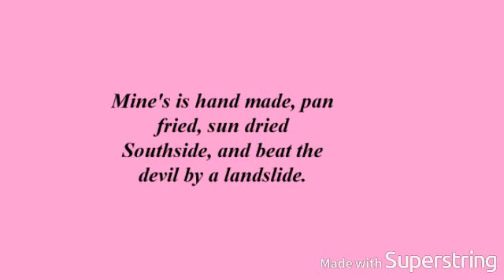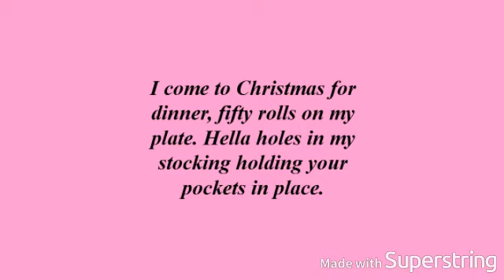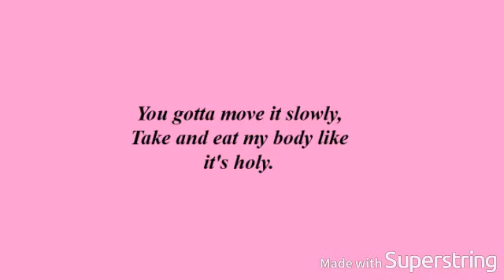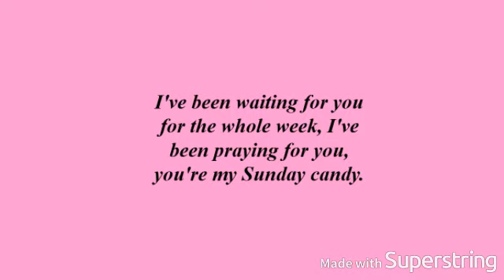Chance The Rapper- Sunday Candy Lyrics Ft. Jamila Woods